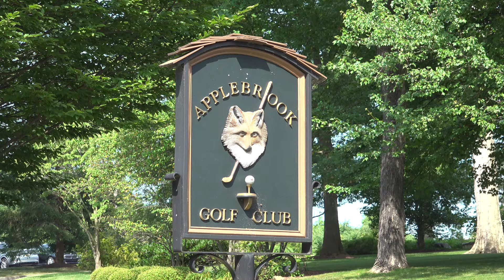The Final 3: Applebrook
The 120th Open Championship heads to Applebrook Golf Club in Malvern, Pa. on July 16-17. Head golf professional Dave McNabb takes host Martin D. Emeno, Jr. through the course's final three holes.

GAP
Celebrating Amateur Golf since 1897, GAP, also known as the Golf Association of Philadelphia, is the oldest regional or state golf association in the United States. It serves as the principal ruling body of amateur golf in its region. The organization’s 345 Member Clubs and 110,000 individual members are spread across Pennsylvania, Delaware, New Jersey and Maryland. The GAP’s mission is to promote, preserve and protect the game of golf.